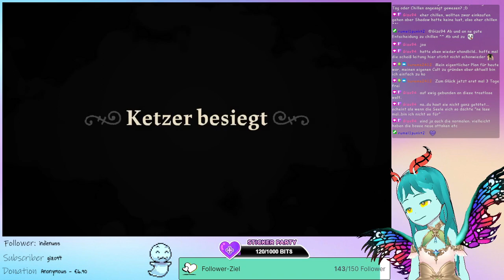Cult of the Lamb - Relikte des alten Glaubens - Part 3 (Streamaufzeichnung)